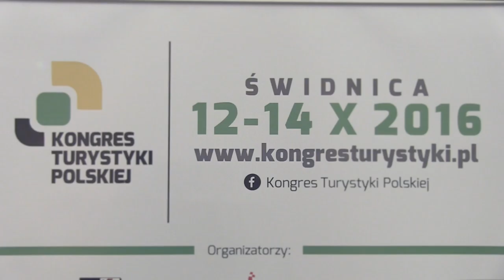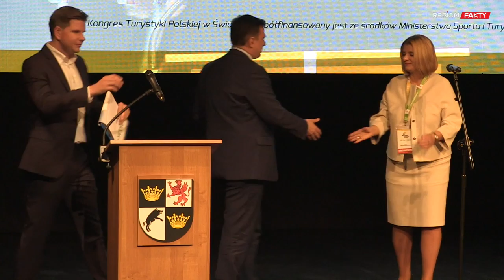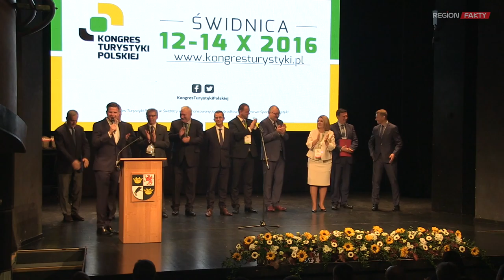Kongres Turystyki rozpoczęty